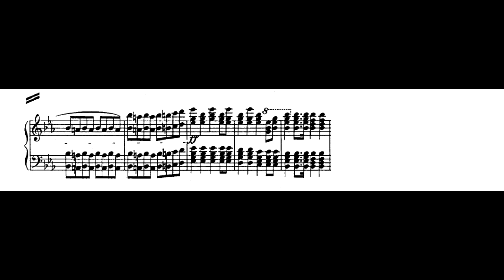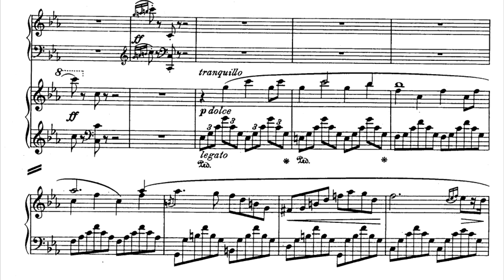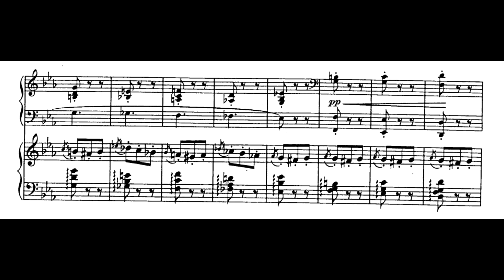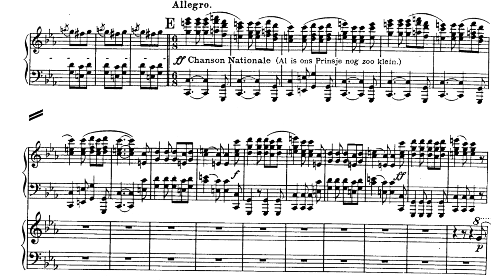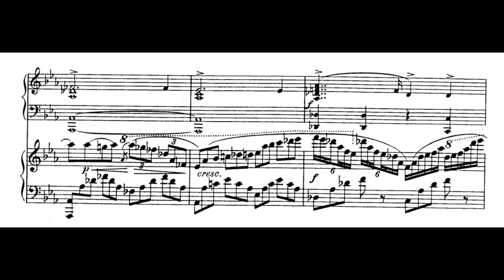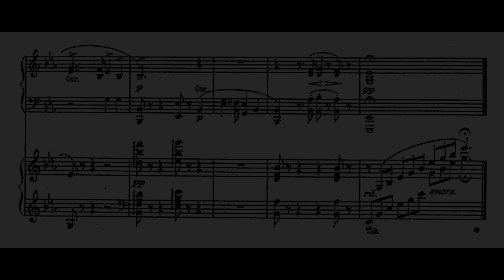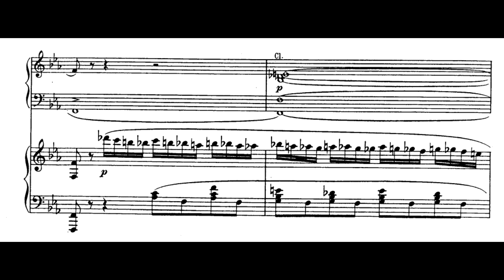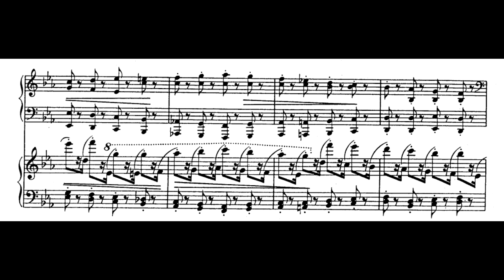Henry Litolff - Concerto Symphonique No.3 "National Holandais", Op.45 (1846)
mov.1 - 00:00 / mov.2 - 10:18 / mov.3 - 14:59 / mov.4 - 21:16
Pf. Michael Ponti
Berlin Symphony Orchestra (Volker Schmidt-Gertenbach)